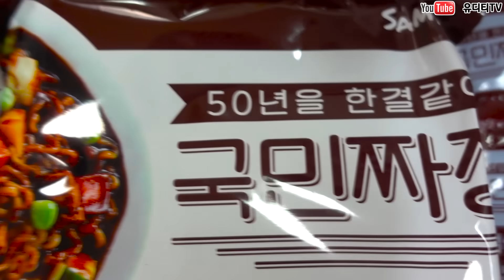삼양신상 400원짜리 국민짜장4봉 & 5가지탕수육 한입에 두봉지컷주의 리얼사운드 먹방 REAL SOUND MUKBANG ASMR